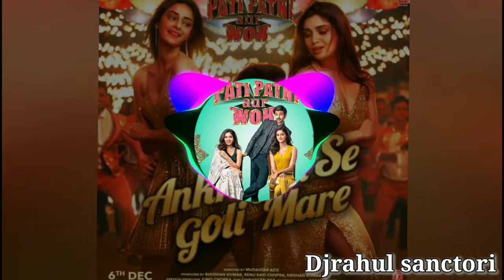Ankhiyon Se Goli Mare - Mika Singh (Remix)DjRK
Ankhiyon Se Goli Mare

Original Credit
Song- Ankhiyon Se Goli Mare
Singers- Sonu Nigam, Jaspinder Narula
Lyrics- Sameer
Movie- Dulhe Raja
DJ RAHUL (Remix)